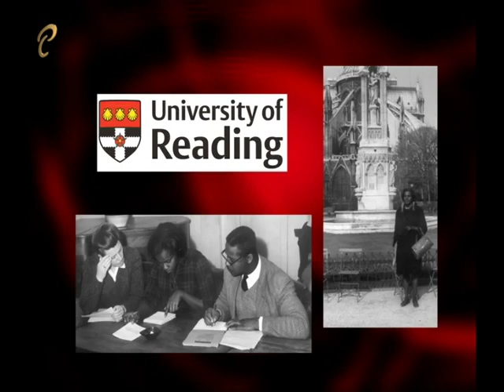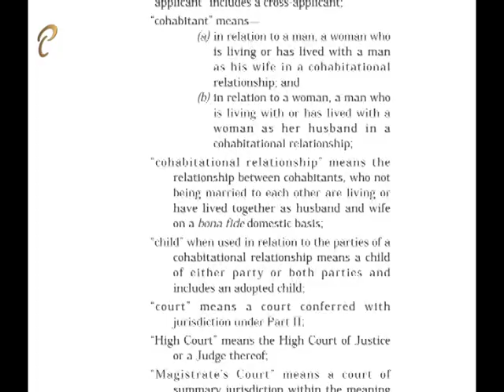Parliamentary Personalities - Muriel Green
Parliamentary Profile on former Member of Parliament Muriel Green.